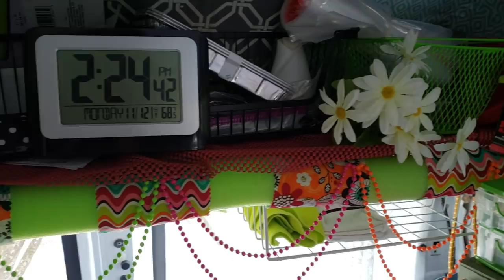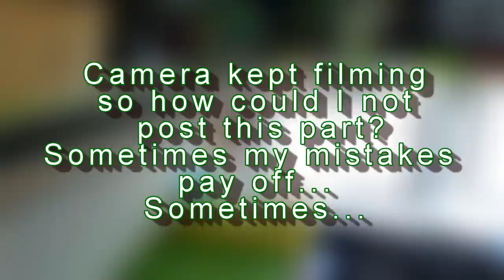UNIQUE Van Tour . A must see! From Donita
Spontaneous Van Tour with Donita. Unique build out done by her... she received a solar install but we couldn't get a shot of it. Will cover it more when I interview her next meet up.
She was very impressed and grateful for the volunteers.  Good work..she said.
A newbie to Van life starting in Sept 2018.
fun inspiring tour of "Tastefully Tactful"
Thank you Donita You will motivate many to begin their journey.
I will get her story another time.

Plotting my way back to making videos with a little PTSD from loosing my traveling pet Teddy.
I am an full time RVer with Fibromyalgia, Sensory Processing Disorder and a small dose of ADD and a big dose of Humor.